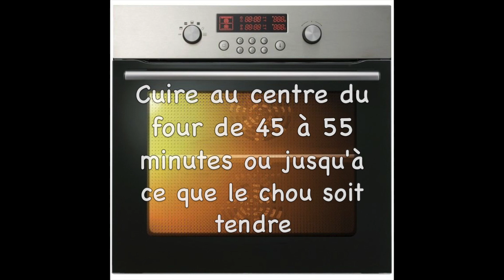Steaks de Chou Rouge Rôtis aux Herbes Provence et à l'Huile d'Olive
Notes importantes: Il peut-être difficile de couper un chou (surtout le coeur). Alors il est important d'utiliser un couteau de chef ou un couteau dentelé très bien affûté. Et le coeur du chou n'est pas comestible et ça même s'il est cuit.

Vidéo: 1 Recette 1 Minute,  1 Recette Minute, 1 Minute Recipe